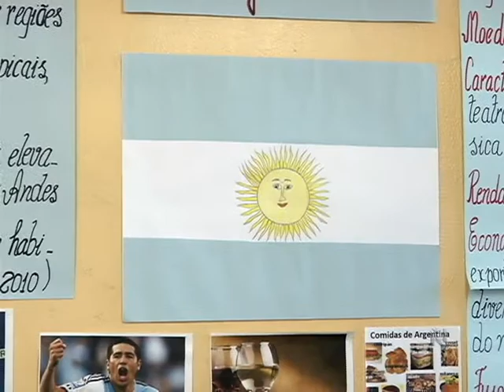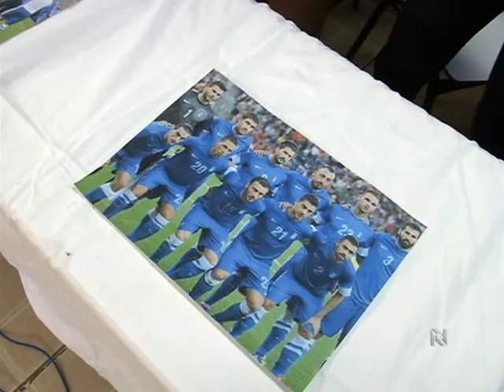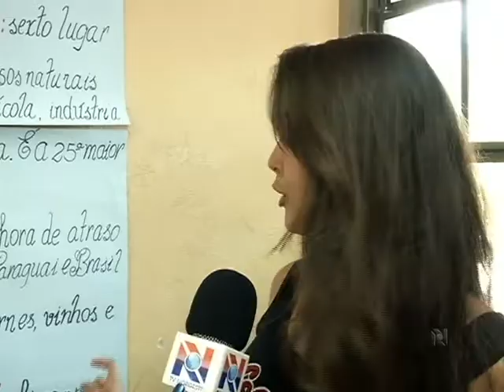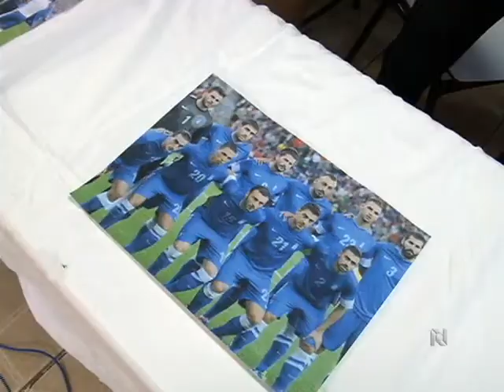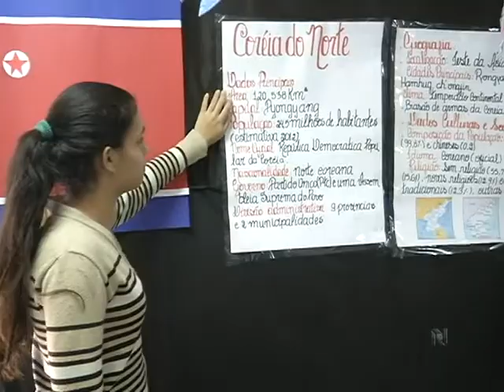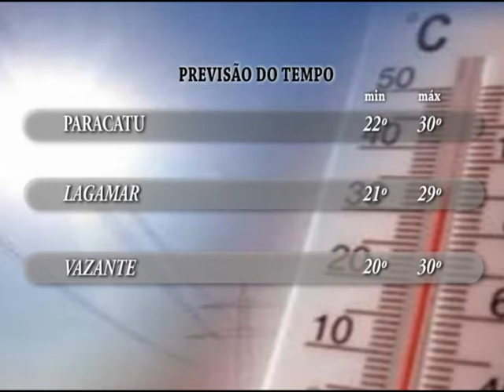JORNAL NOROESTE 02.06.14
Prefeito de Vazante anuncia projeto de piso salarial para professores. Alberto Pinto Coelho participa do lançamento do Hospital Mater Dei Contorno. Confira a grandiosa programação de shows da Fenamilho 2014. Escola JK de Vazante apresentou seu projeto copa do mundo 2014 neste 31 de maio. Prefeitura iniciará construção da ponte do Bairro Novo Horizonte. Espaço da agricultura familiar e feira do agronegócio são destaques na Fenamilho 2014. Paróquia de Nossa Senhora da Lapa recebeu na noite de 1 de junho seu novo Pároco. Estas são as notícias do Jornal Noroeste do dia 02 de Junho de 2014.